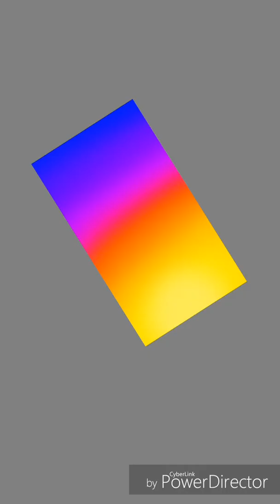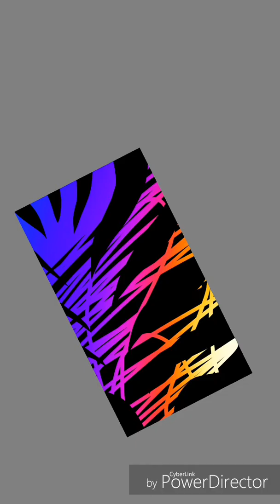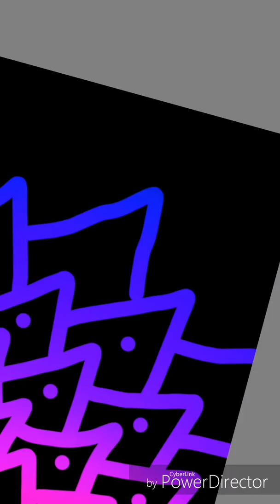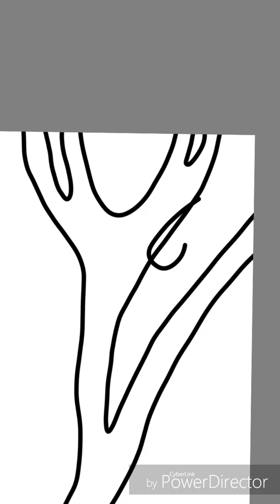Sunset Making Patterns - How To Draw (DIY) ProCreate, Autodesk Sketchbook, FlipaClip? - Gacha Life 2